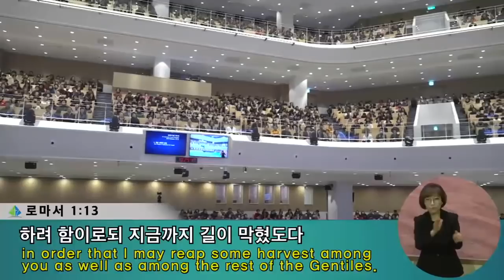[2부 주일예배] 열정의 복음 전도자!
2부 주일예배
로마서 1:8-15
열정의 복음 전도자!
정은주목사